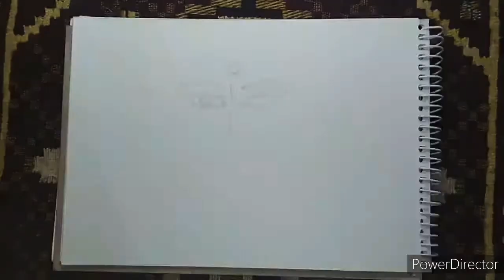mahalaya special#maa durga painting#poster color#purniart gallery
Hii guys,

🙂🙂🙂 Happy mahalaya 🙏🙏🙏.

Today here is maa durga's🙏painting is there. by using simple colors making durga maa🙏.
With poster color.
If you like this than

17sep,2020. mahalaya special